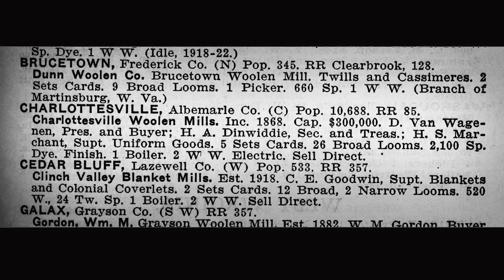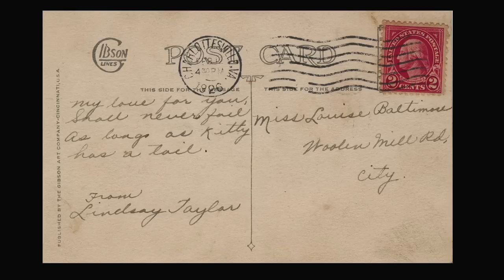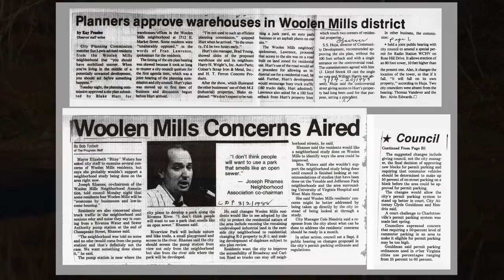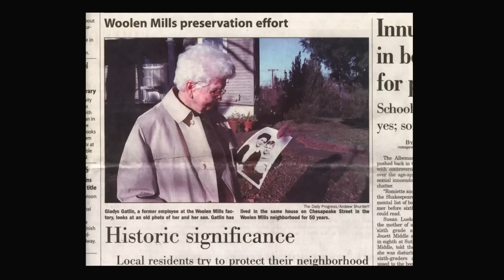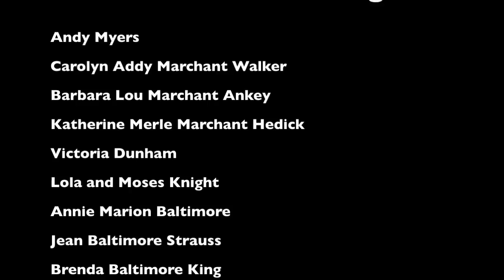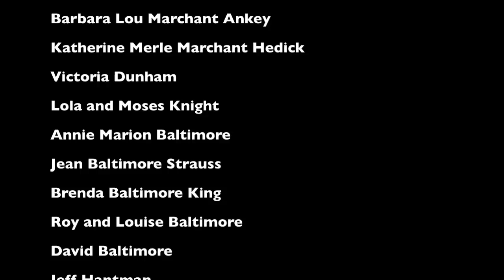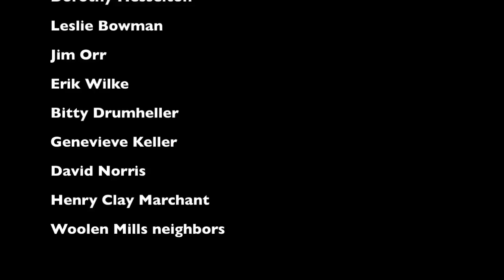Woolen Mills Road (part two)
Short history of the Woolen Mills Village, in a bend of the Rivanna River, at the foot of Monticello Mountain in the Commonwealth of Virginia. Following one thread. Part two.